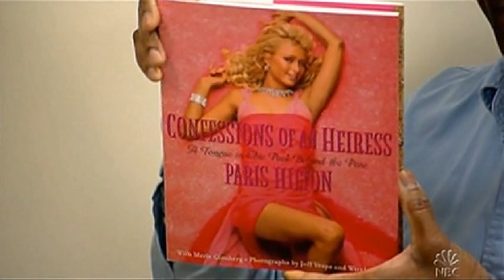Late Night 'Pierre Bernard Flushing Book Down The Toilet 5/18/05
Late Night with Conan O'Brien - Confessions of an Heiress: A Tongue-in-Chic Peek Behind the Pose